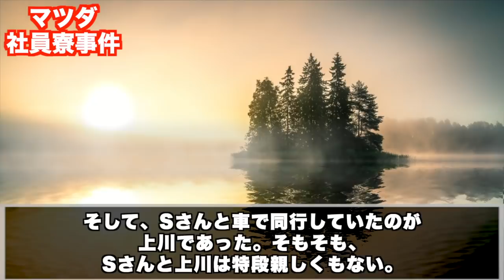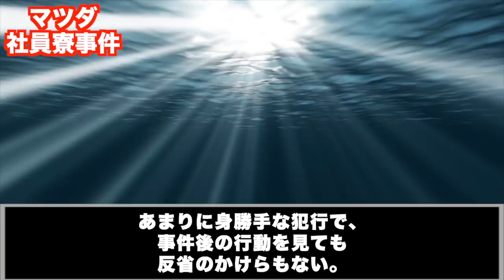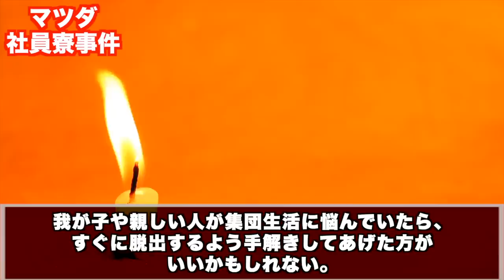殺人のあと普通にデート【マツダ社員寮強盗殺人事件】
事件の詳細を、視聴者の方々にわかりやすく、そしてショックを与えないよう表現を配慮して、ドキュメンタリー風の短編に編集しております。

使用映像
Pixabay

使用音楽
甘茶の音楽工房　様